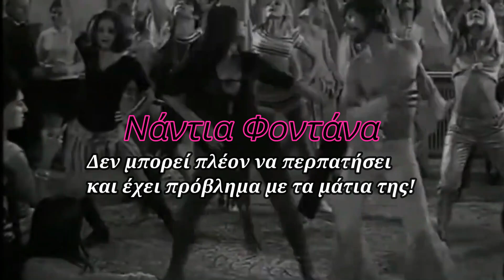Νάντια Φοντάνα: Δεν μπορεί πια να περπατήσει, δεν βλέπει καλά, και έχει καταστραφεί οικονομικά!